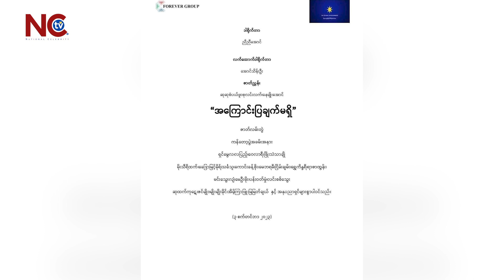ပထမဆုံးဇာတ်ကားလေးမှာ အကောင်းဆုံးကြိုးစားသရုပ်ဆောင်သွားမယ်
" ဒီနှစ်မှ သင်တန်းဆင်းထားတာဆိုတော့ အတွေ့အကြုံသိပ်မရှိသေးဘူး။ ပထမဆုံးပရိသတ်နဲ့ထိတွေ့ရမယ့် ဇာတ်ကားဆိုတော့ လေးလေးနက်နက်ရှိပါတယ်။ ကိုရှင်မွေလ နဲ့ ကိုလပြည့်တို့က စီနီယာကောင်းပီသပါတယ်။ အများကြီးလမ်းပြပေးတယ်။ လက်တွဲခေါ်ပေးတယ်" ဆိုတဲ့ အကြောင်းပြချက်မရှိ ဇာတ်လမ်းတွဲလေးမှာ ပါဝင်သရုပ်ဆောင်ကြမည့် ရာဇာထွန်း၊ ပန်းဝတ်မှုန်၊ မေဦးမိုး၊ မေဘရမီ နှင့် သိင်္ခသူ